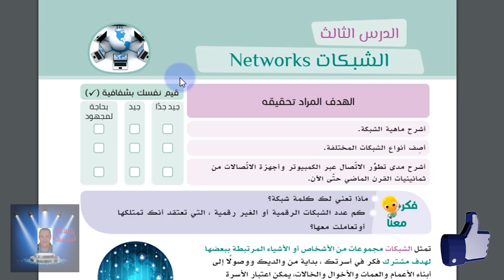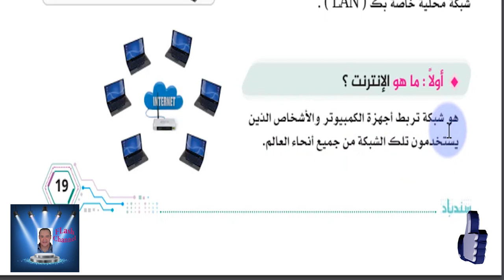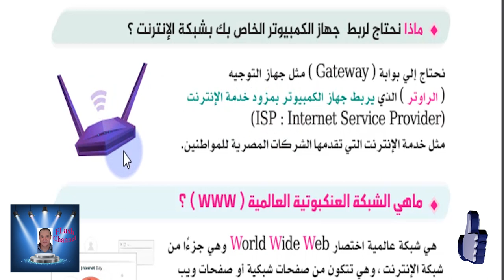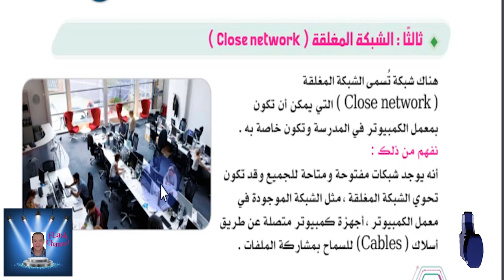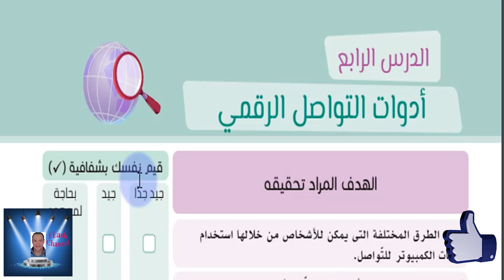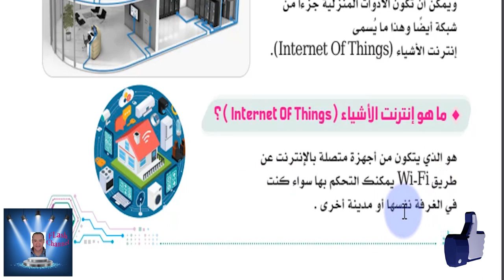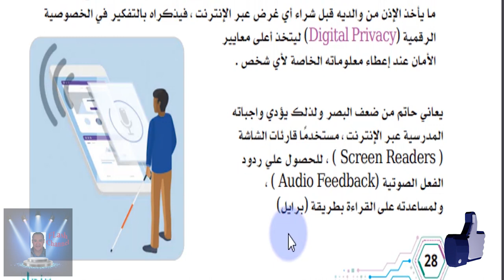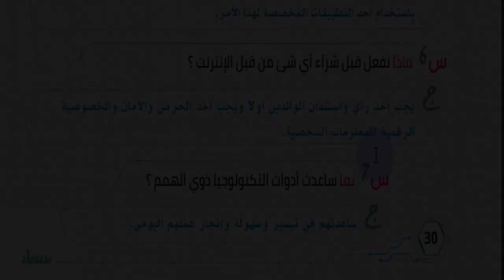الصف الخامس الابتدائى تكنولوجيا المعلومات و الاتصالاتICT عربى - الترم الاول -الدرس الثالث و الرابع